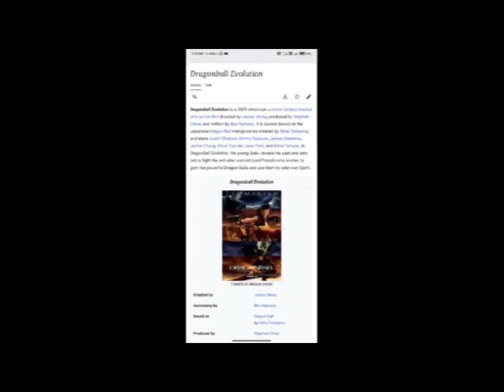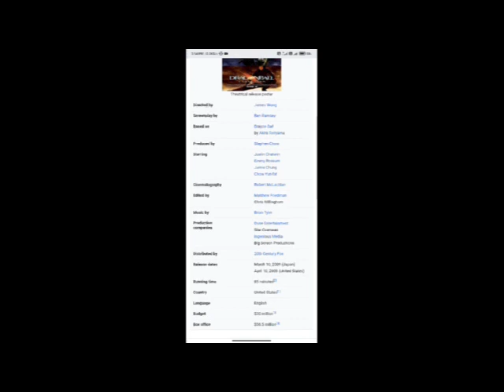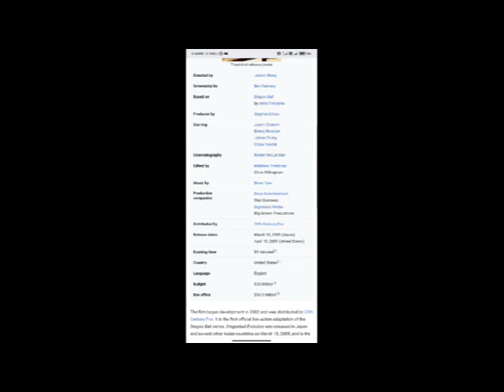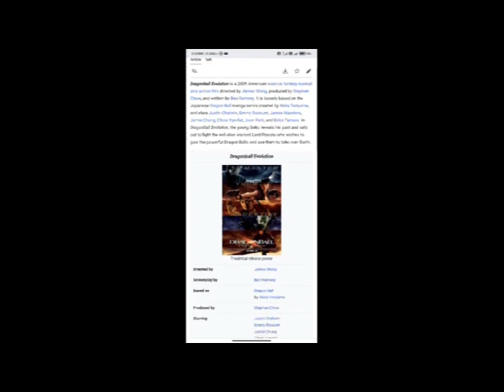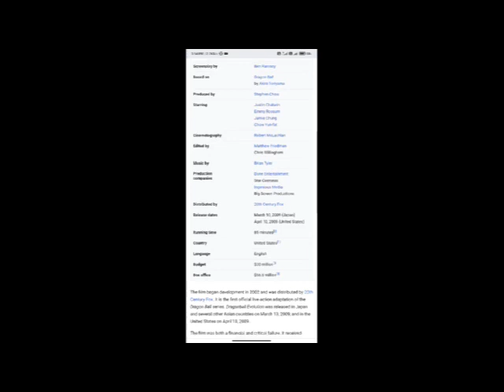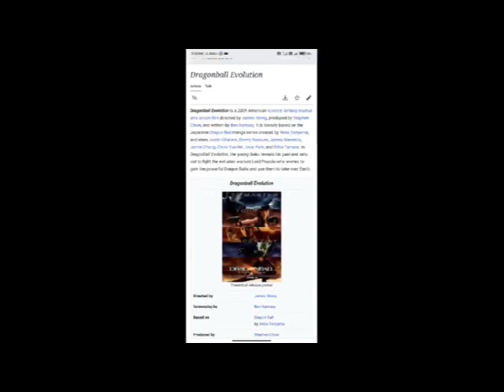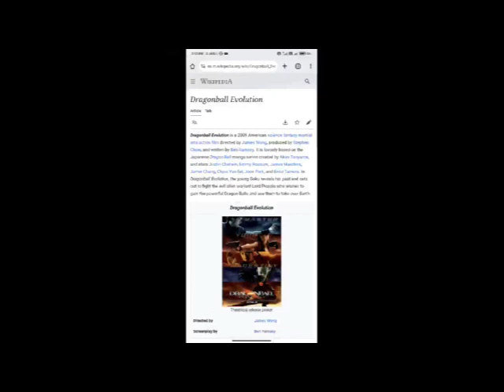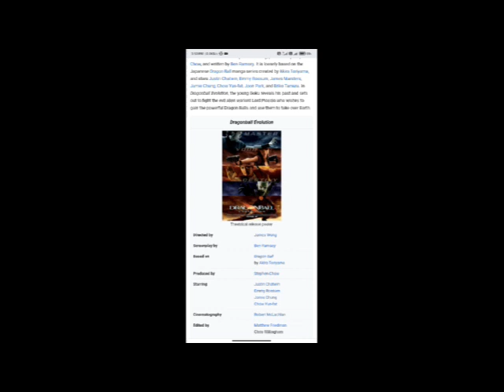Dragonball Evolution Full Movie Facts And Review / Justin Chatwin / Emmy Rossum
In this video we will tell you about fact and review of movie Dragonball Evolution